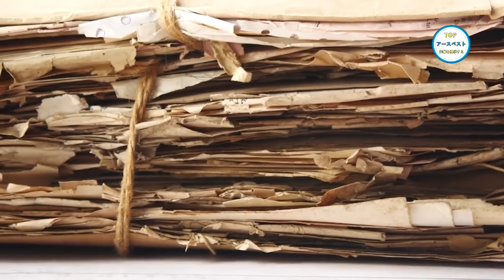これらの古い写真に描かれた歴史は、教科書では決して見ることのできないものだ。過去の認識を変える10枚の古い写真！カメラ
今日、人々は毎日何十億枚もの写真を撮り、そのほとんどは生活のどこにでも見られる小さな出来事を記録しています。 しかし昔は、最も記憶に残る重要な出来事だけが写真に撮られていた。 これらの写真は、人、場所、出来事の記憶を保存し、私たちを過去の世界へ連れて行ってくれるポータルです。 1920 年代に町全体を移動させるための馬の使用から、初めて時速484.95キロで自動車を走らせたスピード王、戦時中に英国のために武器や装備品を製造したカナリアの女まで。 今回のビデオでは、あなたの過去の認識を変えるような古い写真を10枚お届けする。